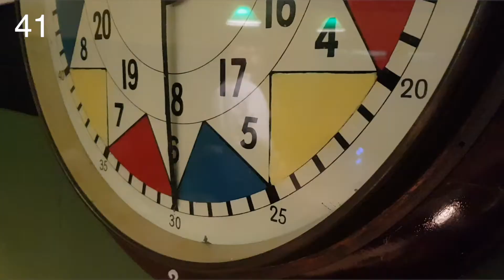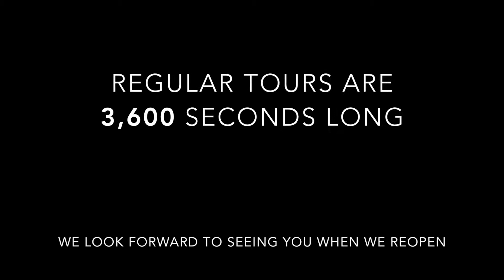80th Anniversary 80 Second Tour of the Battle of Britain Bunker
This year (2020), we will commemorate the 80th anniversary of the Battle of Britain. During Covid-19 lockdown we have created an 80 second tour of our Operations Room for you to experience from home.